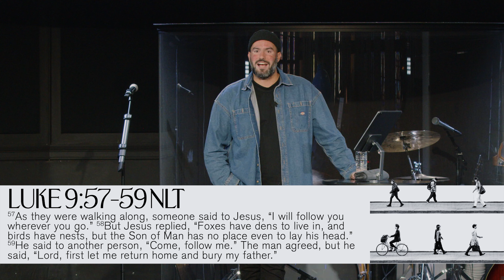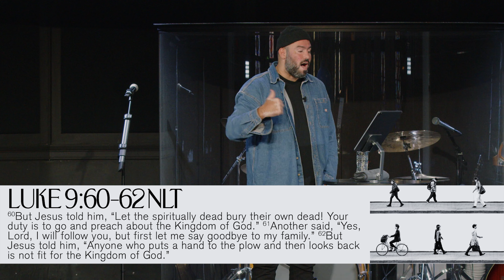The Cost of Discipleship: The Lie of Modern Christianity - Pastor Andrew Damazio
This week Pastor Andrew kicks off a brand new series on the cost that comes with becoming a disciple of Jesus.

Want to connect more with Rose Church?

Make sure to subscribe so you don't miss more incredible sermons like this one or previous series like “Breaking the Cycle” or “The Spiritual Realm” from Pastor Andrew Damazio, Dr. AJ Swoboda, Pastor Julia Damazio and many other incredible pastors!